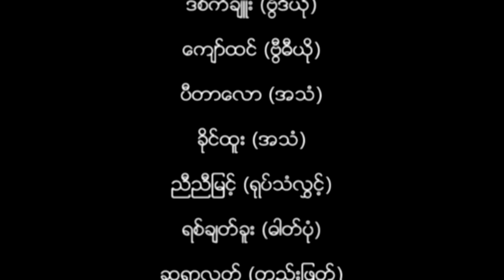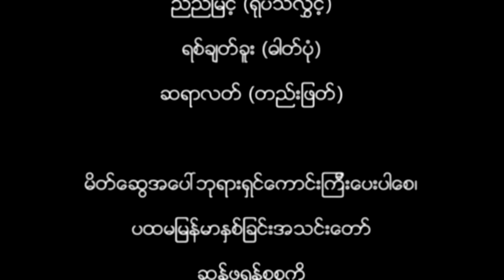"I Need Thee Every Hour" Instrumental by FBBC Youth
Music Instructor Su Hock Wu organized a musical group and performed during Resurrection Sunday Worship at San Francisco. 2017.